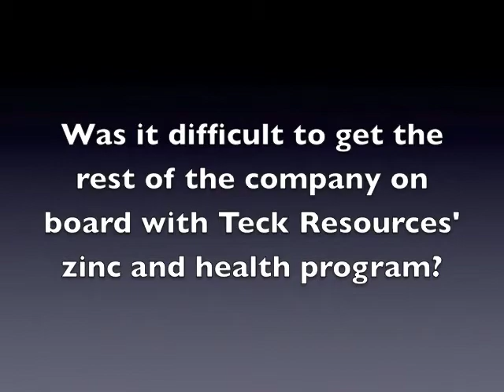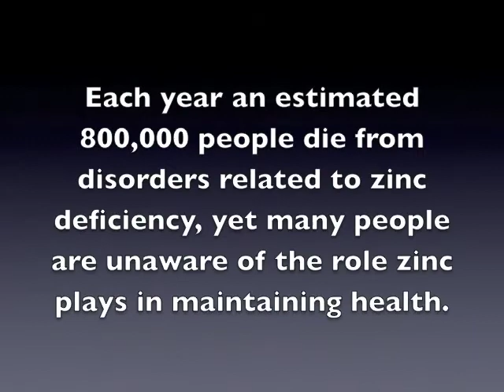Interview with Michael Agg, Teck Resources Limited | GBCHealth Conference 2012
A discussion with Michael Agg of GBCHealth member Teck Resources Limited on their work to address zinc deficiency in children.

Watch the Spotlight Session: The Power of Zinc to Improve Child Health from the GBCHealth Conference